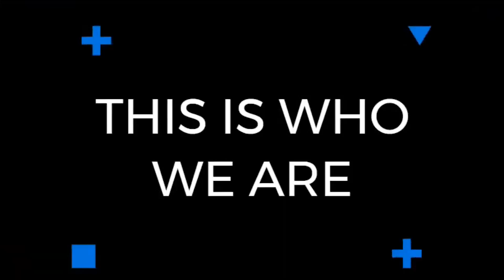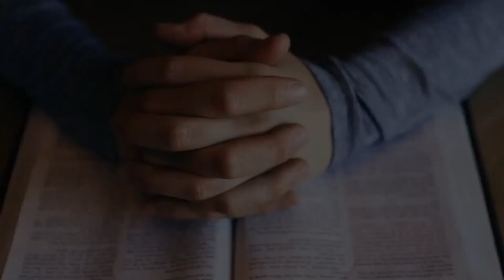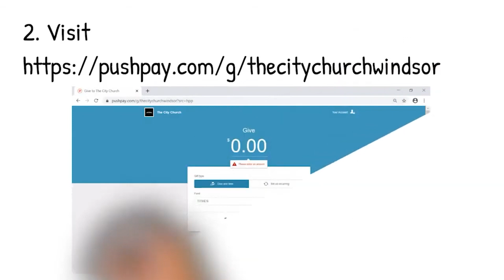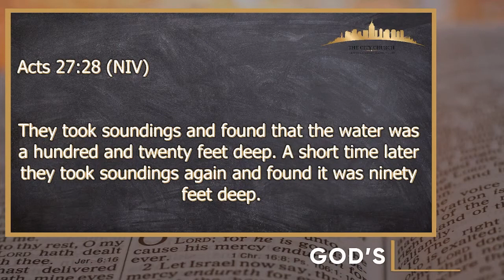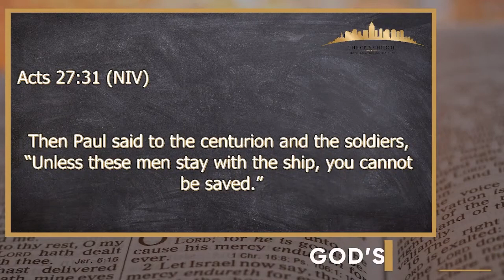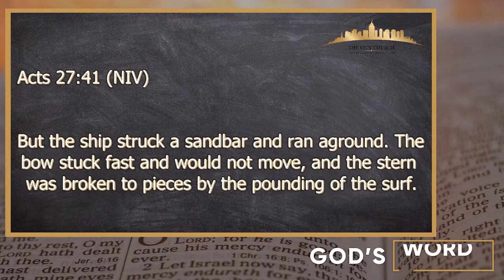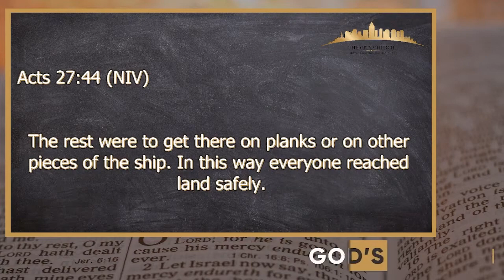Navigating Your Storm Part 1 June 23, 2022 | The City Church Windsor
The City Church goes live Thursday at 7pm and Sunday 11am. Bible Study Tuesday 7pm. We are currently streaming on Facebook Live and YouTube.

*Sunday's at 11am: Live Stream and In person Service is at Caboto Club Windsor, 2175 Parent Ave, Windsor ON.
*Tuesday's at 7pm - In person at Evangel Church, Forest Glade and Live on Zoom for Bible Study. to access the Bible Study Link.
*Thursday's at 7pm Live Steam from the Studio

Ways to give:
1. click ONLINE GIVING

3. Download The City Church Windsor App